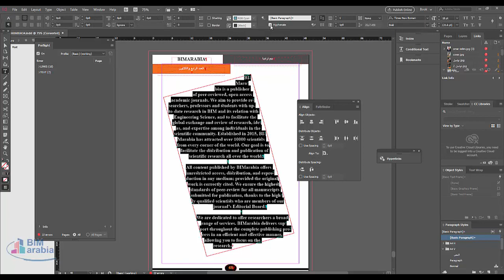Rotate text inside a frame, or the frame around the text InDesign